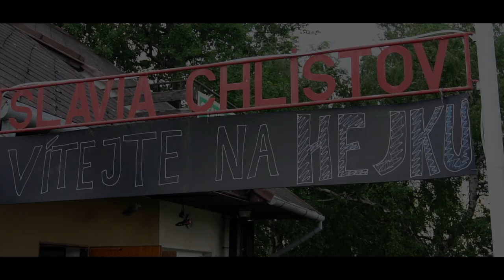Chlístovský Hejk 2018 // Aftermovie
Hudba:
TiNG - Change
Skywalker - Blood